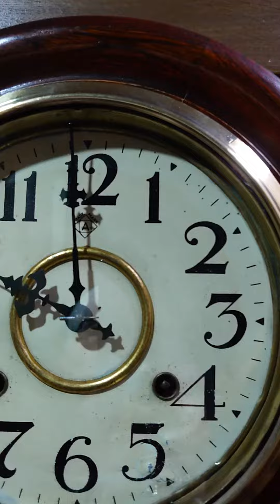アンソニア 丸尾長ゼンマイ振り子時計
機械、ポン台、文字盤も含めて巻き鍵以外は全てアンソニアですが、国内組み立てかと思われます。